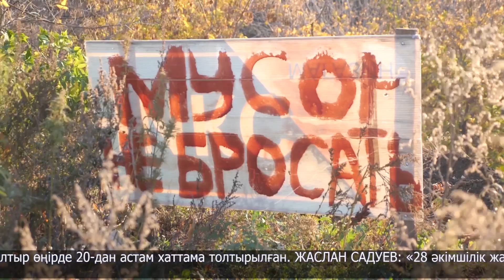Экология департаменті өткен жылды қорытындылады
Солтүстік Қазақстан облысы бойынша экология департаменті қатты тұрмыстық қалдықтарды заңсыз орналастыру мәселесіне жылда кез болады.